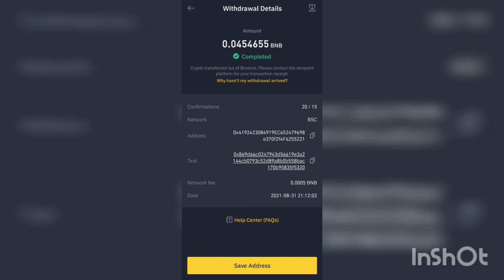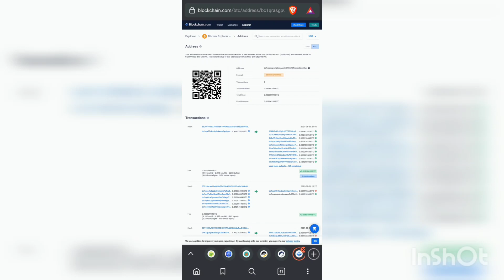We are buying Bitcoin at N510 per $.... we also offer Crypto Remitance Service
Call/WhatsApp/Telegram: 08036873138/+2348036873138 to buy/sell your Crypto and get your Reward